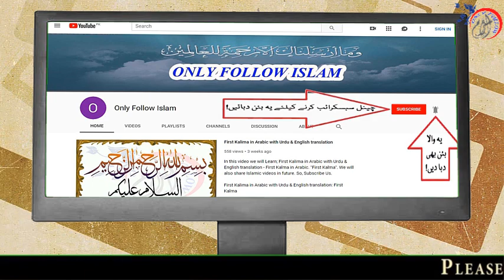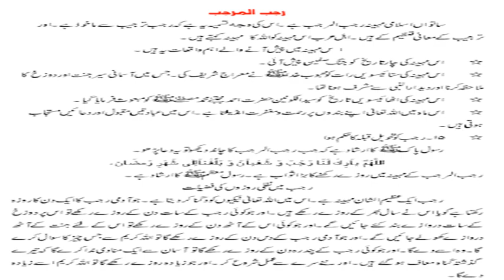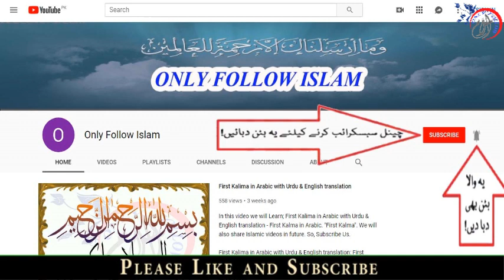Mahe Rajab Ki Azmat o Fazilat || Mahe Rajab Ki Fazilat In Urdu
1 - || " Aao Quran Seekhain or Sikhaye " ||